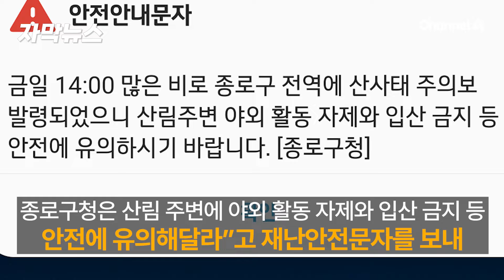[자막뉴스] [속보] 서울 종로구 산사태 주의보 / 채널A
오늘(18일) 중부지방 집중호우로 인해 서울 종로구청이 산사태 주의보를 발령했습니다. 이 내용 [자막뉴스]로 확인해 보시죠.